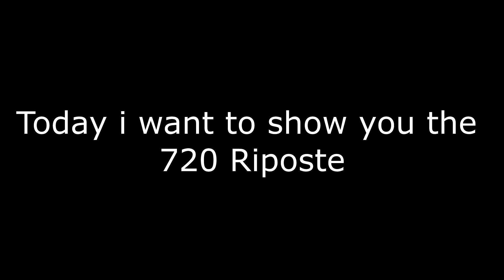720 Riposte - Dark Souls 3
KINDA SHITPOST

Normally i use 360, but 720 is much better :D